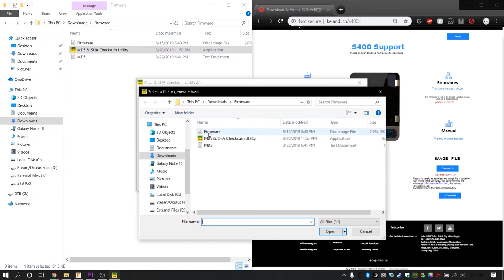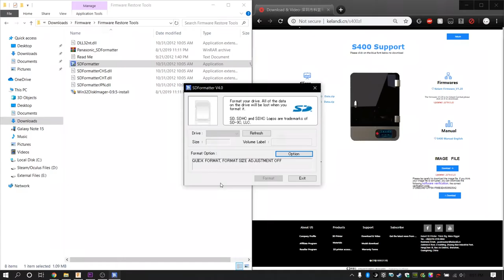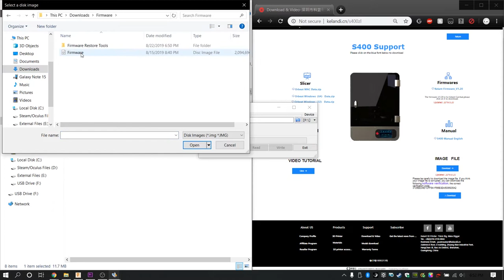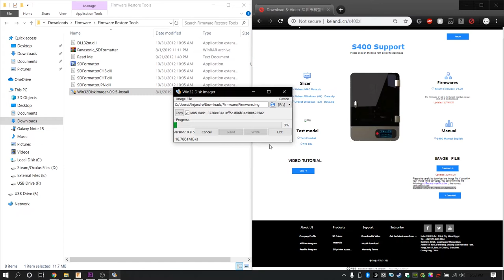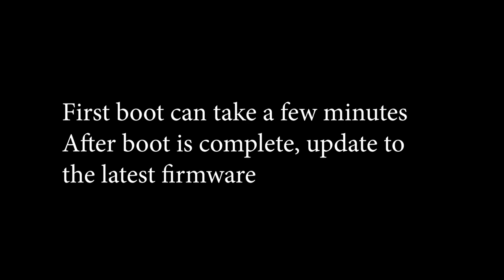How to - Firmware Restore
How to restore your firmware on kelant S400

Update your printer's firmware to avoid any issues
ChiTuBox configuration file and firmware update is on our Facebook group file section